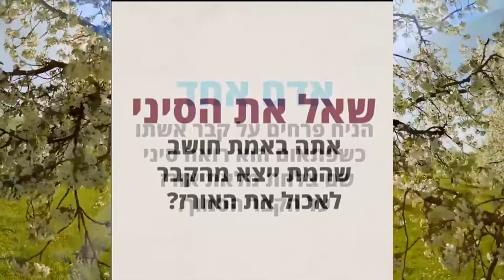חצי דקה למחשבה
סיפור: הסיני והאורז